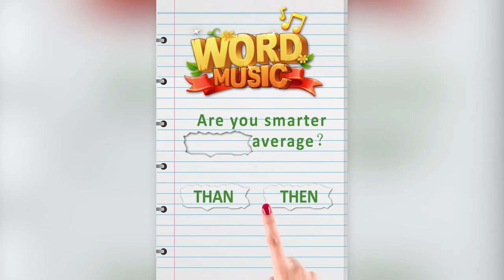Word Games Music - Crossword Puzzle, Play Word Game With Friends.